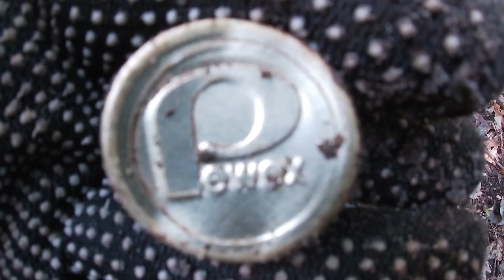Bylo to co było-liczy się wypad relax i mile spędzony czas